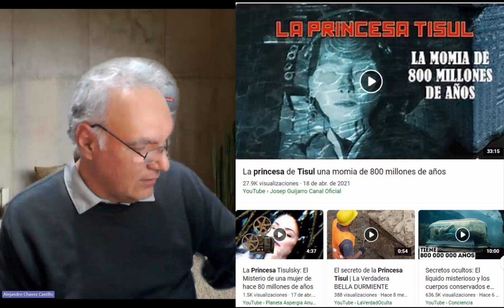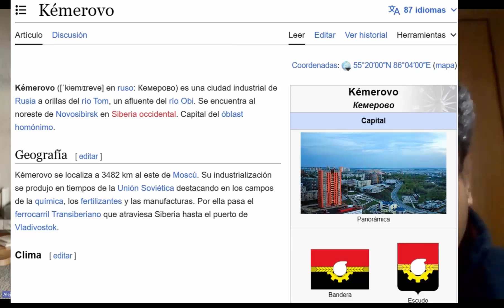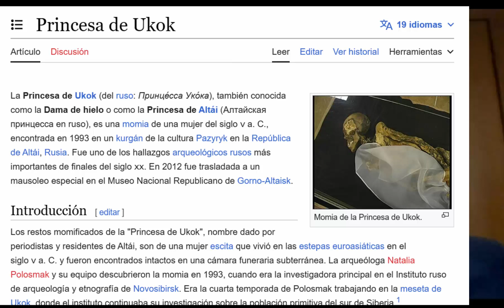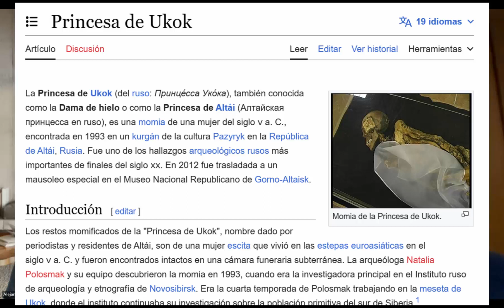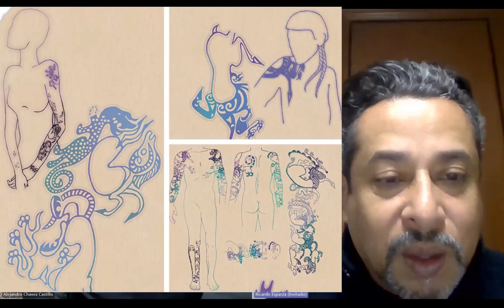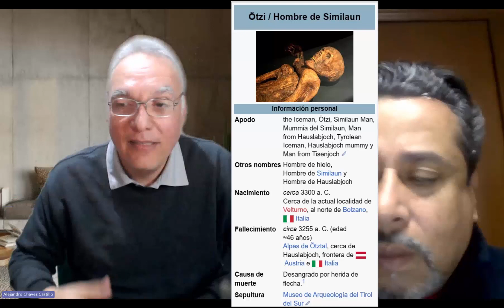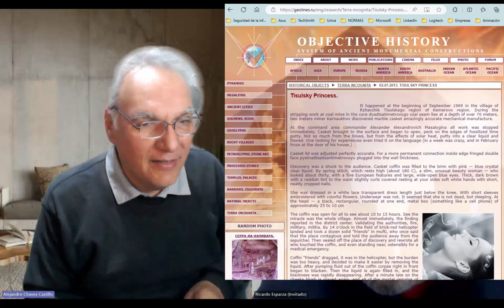Descubren a la princesa Tisul y la princesa Ukok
Conoce el caso real del descubrimiento de la princesa de Ukok en 1993 con una antiguedad de 2 500 años y la leyenda de la princesa de Tisúl de Rusia en 1969. Deja tus comentarios.